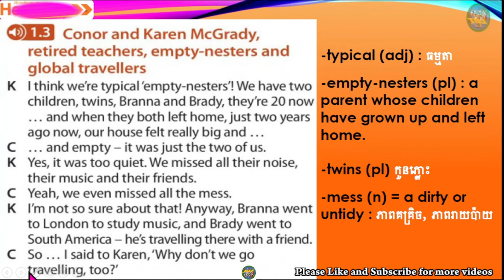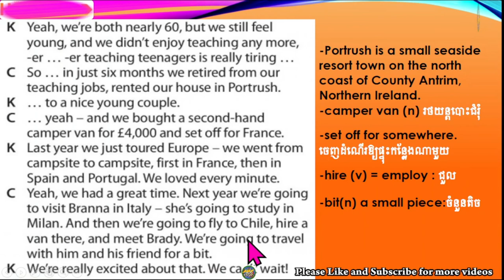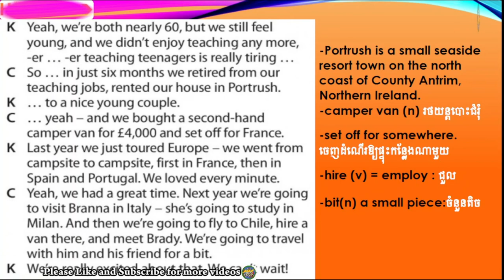Unit1.Getting to know you Headway Pre-Intermediate 5th